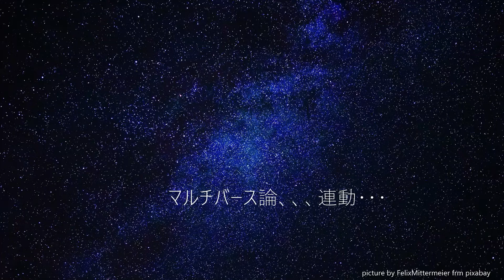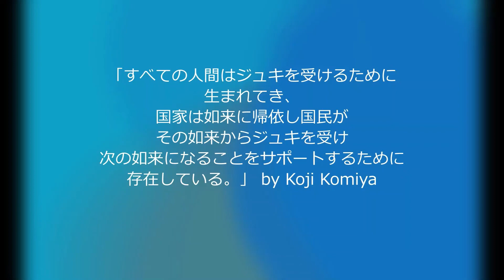人間と国家がなんのためにあるかの答え」by Koji Komiya ショート動画 人間と国家 編集：Hukuko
動画アップ日、2022年7月3日
題名「すべての人間はジュキを受けるために生まれてき、国家は如来に帰依し国民がその如来からジュキを受け次の如来になることをサポートするために存在している。」